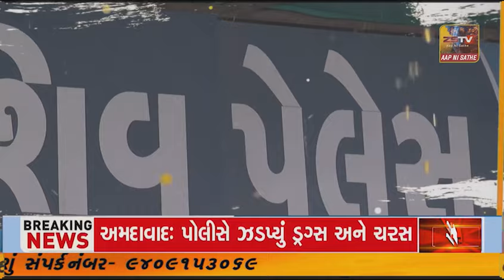અરવલ્લી જિલ્લા ના અંતરિયાળ મેઘરજ ના નવાગામ ખાતે આવેલ કંટાડુ હનુમાનજી મંદિરે અમલકી એકાદશી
અરવલ્લી જિલ્લા ના અંતરિયાળ મેઘરજ ના નવાગામ ખાતે આવેલ કંટાડુ હનુમાનજી મંદિરે અમલકી એકાદશી નો ભવ્ય લોકમેળો યોજાયો